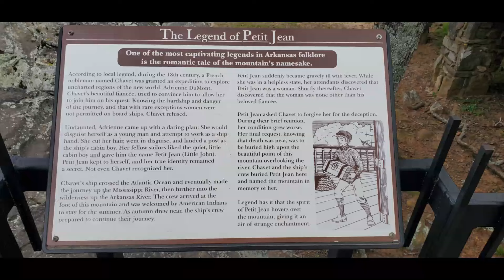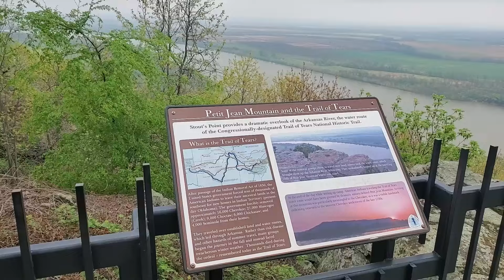Petit Jean Gravesite at Stout's Point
Here is footage from Stout's Point right outside Petite Jean State Park in Arkansas. It was alittle cloudy but still beautiful.